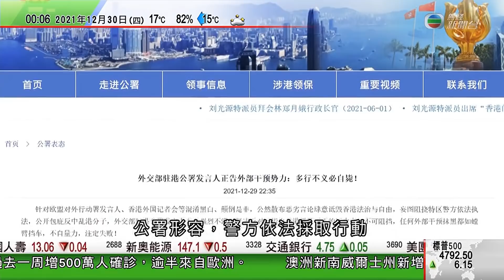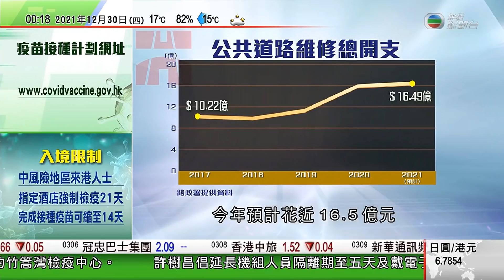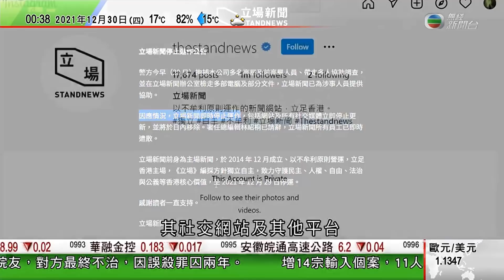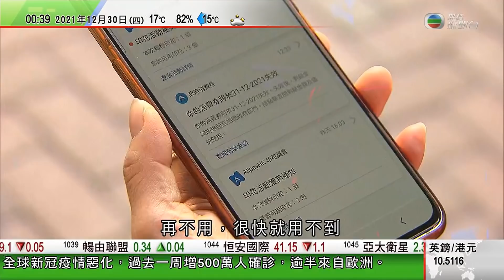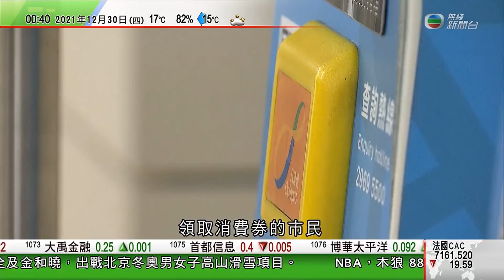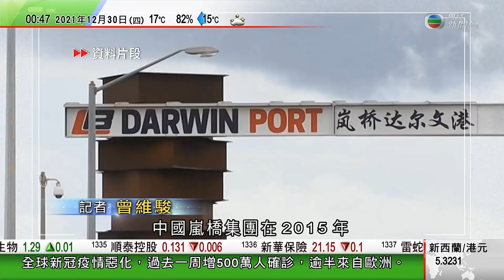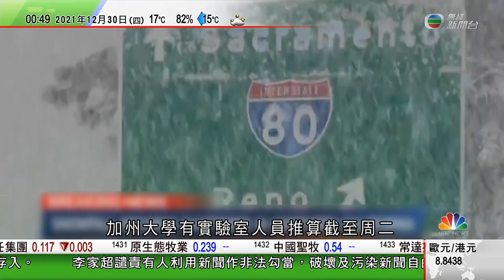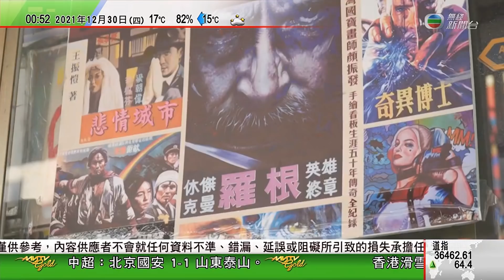無綫00:30 新聞報道 TVB News｜2021年12月30日｜美國近日往中國航班延誤或取消 中國指非因禁航班入境所致｜中國外交部駐港公署批歐盟對外行動署等公然散布言論 妄圖阻撓警方依法執法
06:23 中國外交部駐港公署批歐盟對外行動署等公然散布言論 妄圖阻撓警方依法執法
15:03 韓正與新加坡副總理視像主持中新雙邊合作機制會議
29:50 據報澳洲指華企租用達爾文港不構成安全風險 專家質疑非純粹商業利益
31:24 據報近日有美國往中國航班延誤或取消 中方指非因禁航班入境所致

相關影片:
1. 無綫00:30 新聞報道 TVB News｜2021年12月28日｜天文台錄得最低9.9度 寒冷天氣警告續生效料明早仍寒冷 當局開放18間臨時避寒中心｜台灣晶片商台積電擬於台中投資逾2,800億元
2. 無綫香港新聞TVB News 國泰倫敦往香港航班停飛至1月8日 有旅行社料不少人未能回港賀歲｜空手道代表劉知名赴哈薩克參賽後染疫 批賽會未嚴格落實防疫措施 -20211226
3. 無綫香港新聞TVB News| 逾49萬人啟動港康碼帳戶 十個港鐵站設支援站助市民登記 |有商場料聖誕長假人流按年有雙位數增長 零售業界冀盡快恢復通關 |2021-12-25